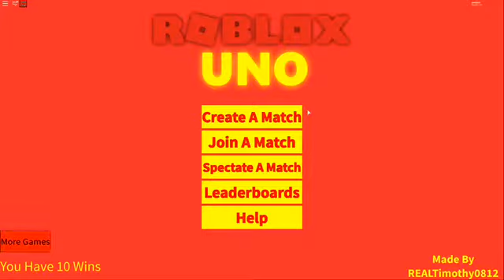PLAYING ROBLOX UNO WITH IZZY!! | I EPICLY DEFEAT IZZY | Exotic Gaming